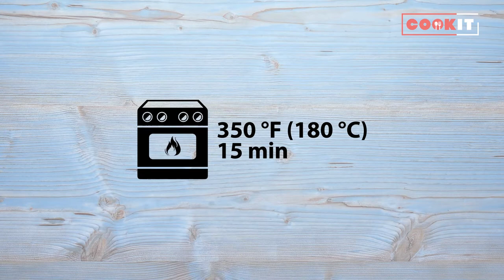Leftover Food Life Hacks - Cook It Recipes